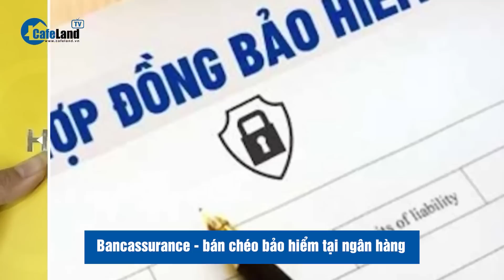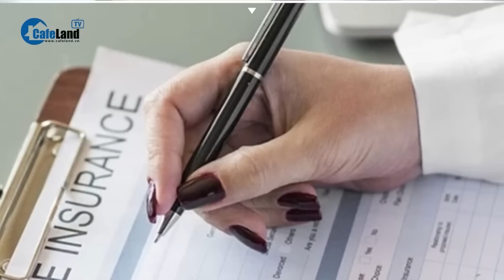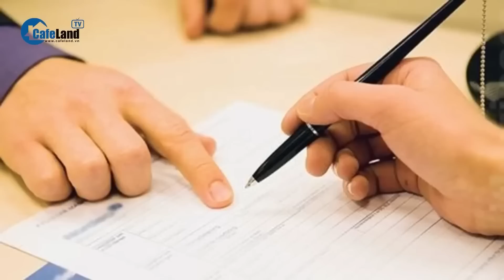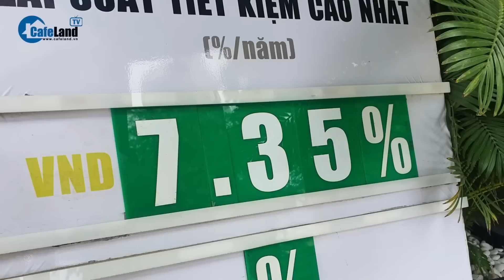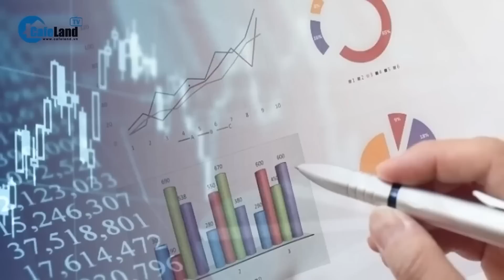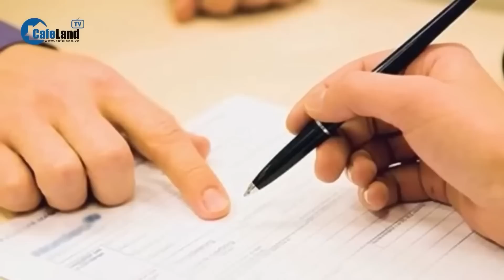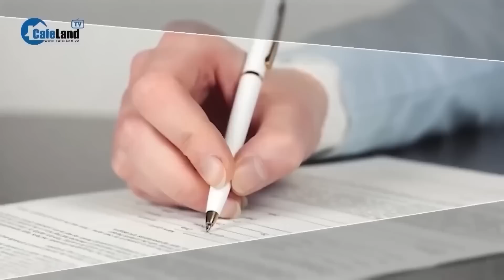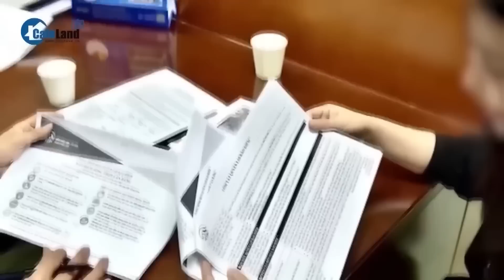Những điều đáng nói sau màn 'bắt tay' vội vàng của ngân hàng và bảo hiểm | CafeLand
Những điều đáng nói sau màn 'bắt tay' vội vàng của ngân hàng và bảo hiểm

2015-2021 là giai đoạn "vàng" của mô hình bancassurance - bán chéo bảo hiểm tại ngân hàng. Bancassurance ở Việt Nam được triển khai dưới hai mô hình: Hoặc tư vấn viên của hãng bảo hiểm sẽ tiếp nhận khách hàng từ nhân viên nhà băng giới thiệu sang; Hoặc nhân viên ngân hàng phụ trách toàn bộ quy trình, từ khâu giới thiệu đến tư vấn.